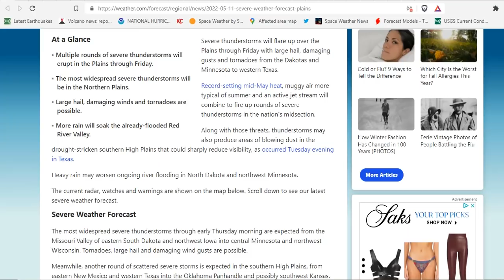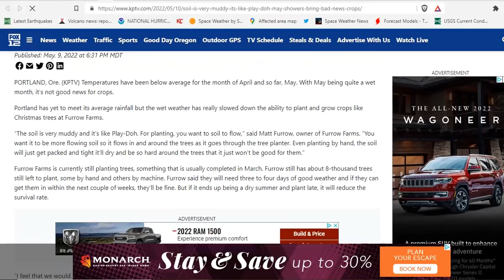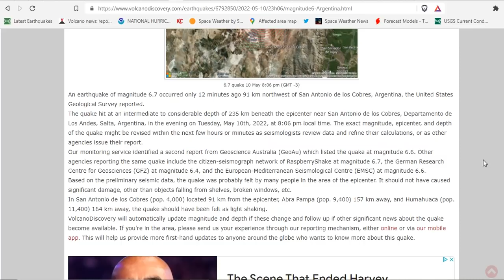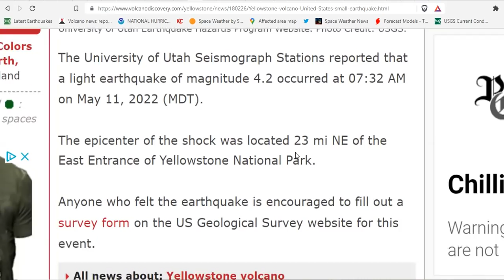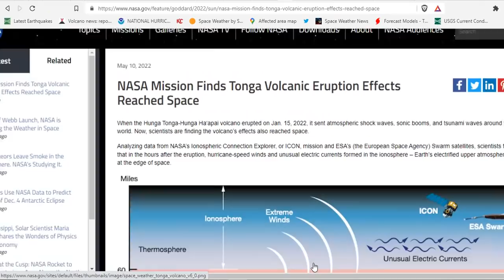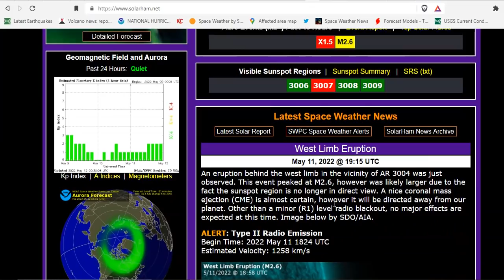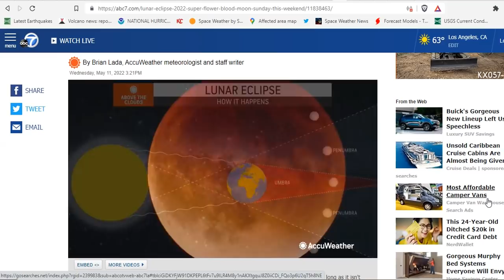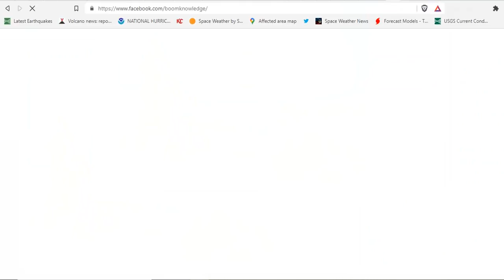Argentina 6.8 Mag Quake - Hail Rained Down In Golf-Balls - NM Wildfire Update - More Crops In Danger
Severe Thunderstorms to Hammer the Plains With Hail, Damaging Winds, Tornadoes Through Friday
Treasure Valley freeze warning has cherry orchards working through the night to protect crops
‘The soil is very muddy and it’s like Play-Doh’: May showers bring bad news for crops
Tough farming conditions and supply chain issues creating potato shortage and price hike
Severe Thunderstorms continue over the Upper Midwest; Fire weather concerns persist.
Strong mag. 6.8 earthquake - 159 km northwest of Jujuy, Departamento de Doctor Manuel Belgrano, Jujuy, Argentina
Cleveland volcano (Aleutian Islands, Alaska): Volcanic Alert Level raised to Yellow
Hazard Notification System (HANS) for Volcanoes  AVO/USGS Volcanic Activity Notice

Bitcoin: 17NV3vtcQhRnsRnjckCcYkKVEUcnirKQ62

Bitcoin: 17NV3vtcQhRnsRnjckCcYkKVEUcnirKQ62